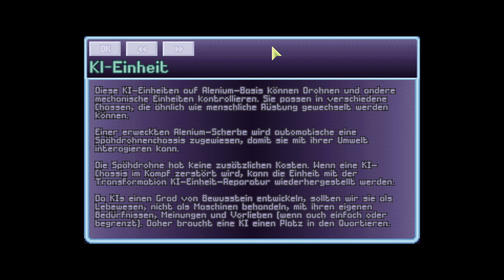VIP-Attentat in London - 116 - XCOM Files / OpenXcom - Deutsch / German Let's Play